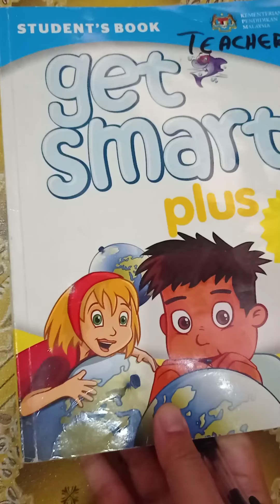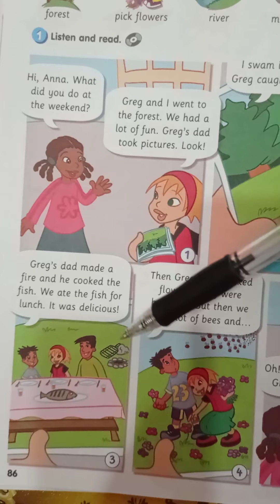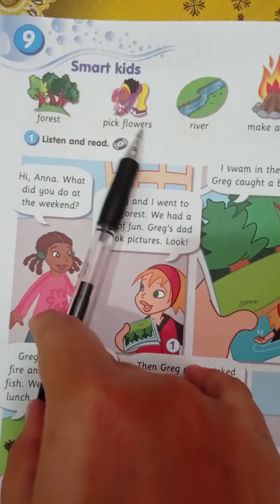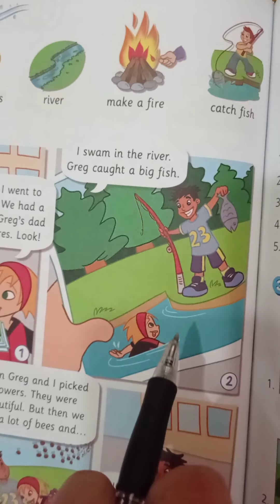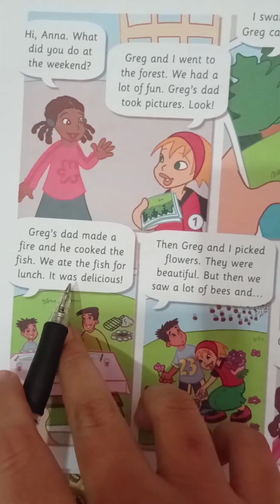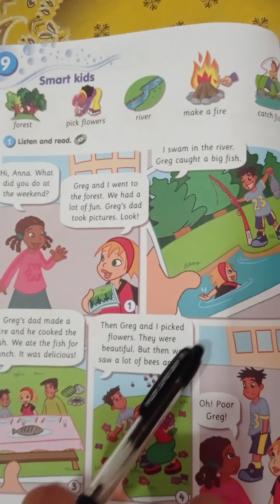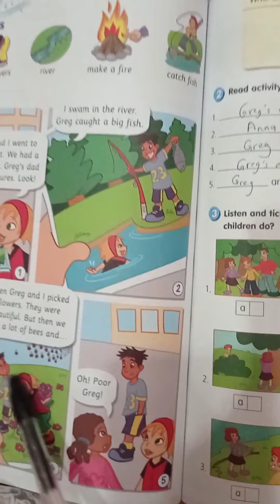BAHASA INGGERIS TAHUN 3 (20/9/2021)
Class at 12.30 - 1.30 pm